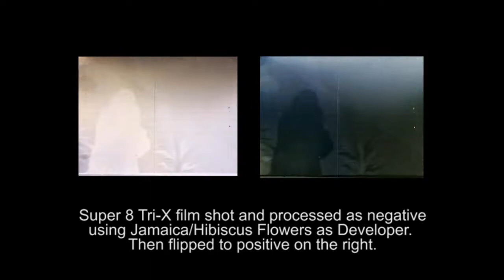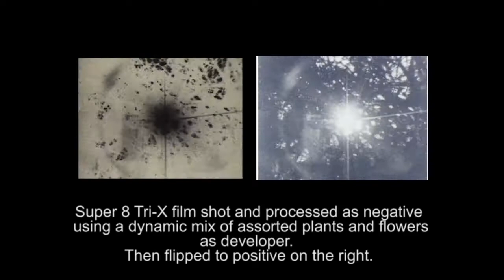Cinema Organica Super 8 Filmmaking Workshop with Echo Park Film Center at Oxy Arts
On November 9, 2019, using old school Super 8 “home movie” cameras, participants worked together to create a collaborative film about their neighborhood, then processed the analog footage on-site using gathered fruit, flowers and leaves. By substituting organic material for toxic chemical developing agents, participants created vibrant works of art that celebrate and respect the community, ecology and the environment.

Echo Park Film Center is a non-profit media arts organization committed to providing equal and affordable community access to film/video resources via: a neighborhood microcinema, free and low cost education programs, a film equipment and service retail department, a green-energy mobile cinema & film school, and a touring film festival.

This program was made possible by the Remsen Bird Fund and the Arts and Urban Experience Initiative, which is generously funded by the Andrew W. Mellon Foundation.